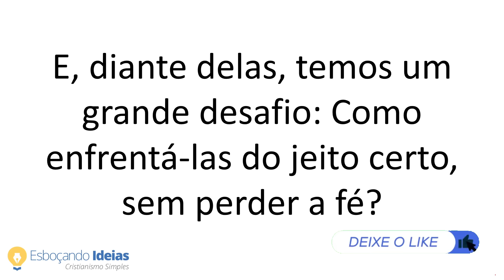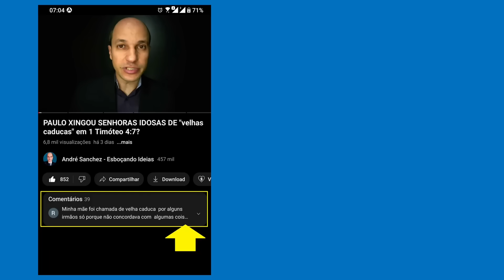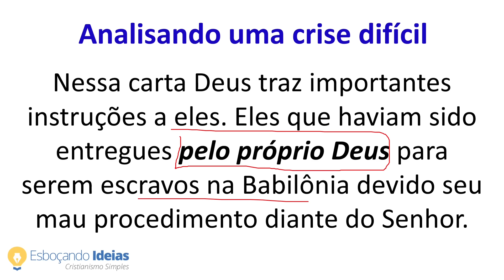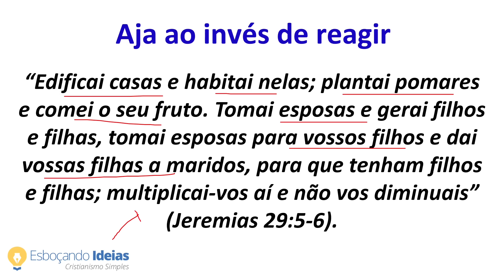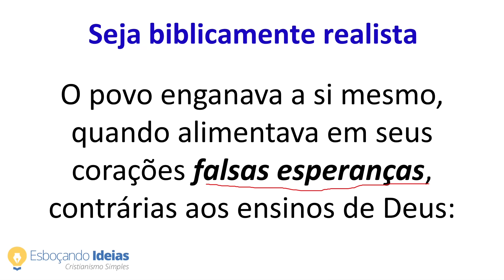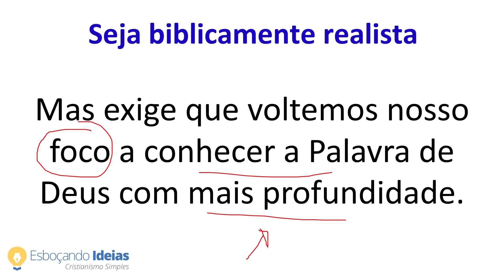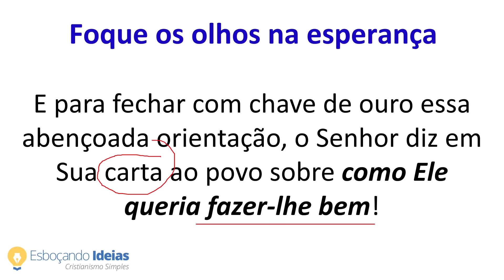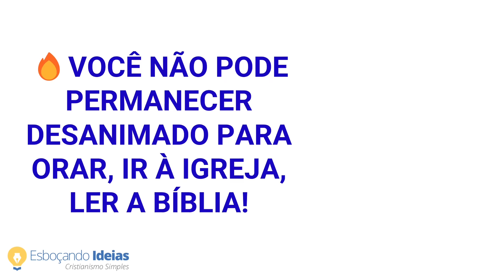Você está enfrentando as CRISES do jeito ERRADO!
Se você estiver passando por uma crise agora ou se passar por uma crise no futuro, como você pensa que Deus quer que você aja? Como Deus, na Bíblia, nos ensina a enfrentar as crises? No estudo de hoje veremos detalhes incríveis que a Bíblia nos revela sobre as lutas que iremos passar e como Deus espera que nós, sendo servos Dele, enfrentemos essas lutas!

💡QUEM SOMOS?

Capítulos do vídeo:

00:00 Introdução, pergunta do leitor
02:46 Analisando uma crise difícil
06:06 (1) Aja ao invés de reagir
09:50 (2) Seja biblicamente realista
12:33 (3) Foque os olhos na esperança